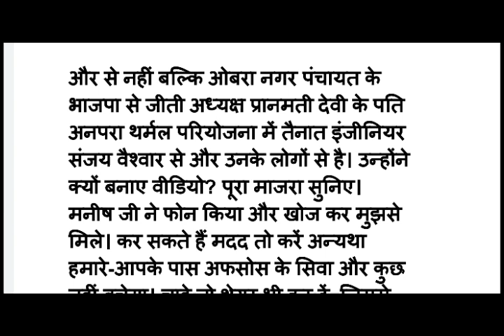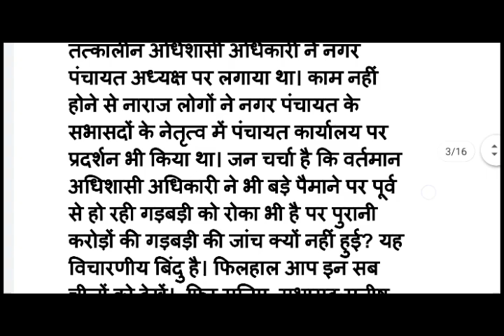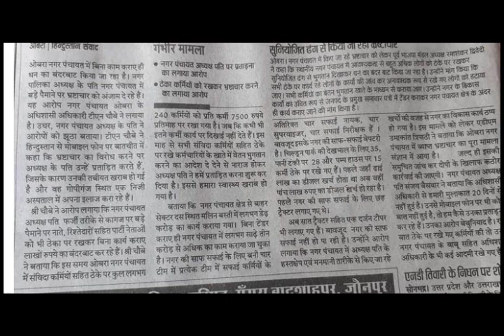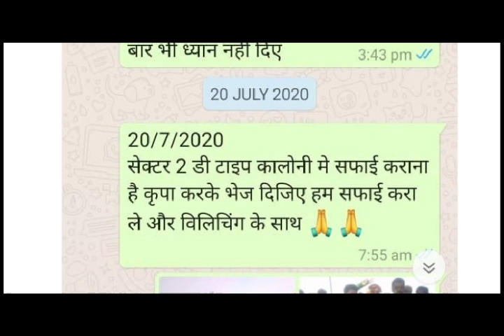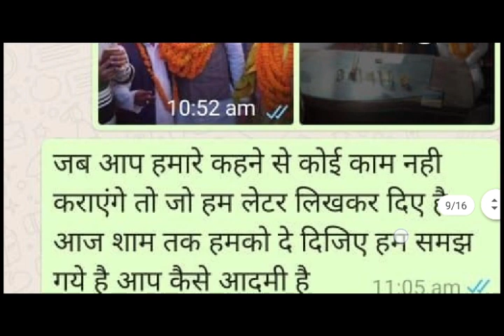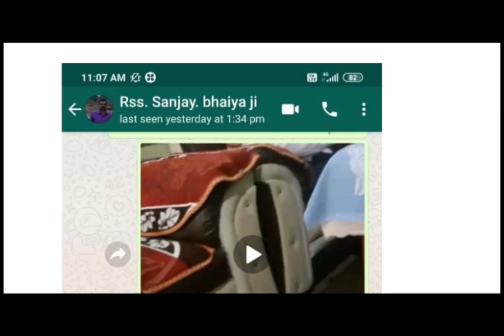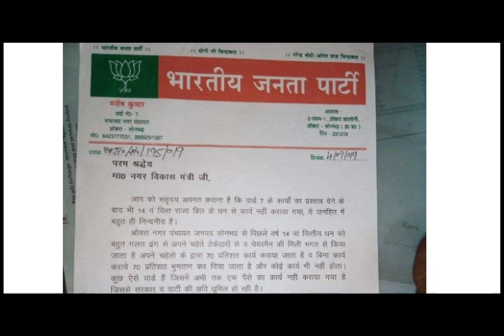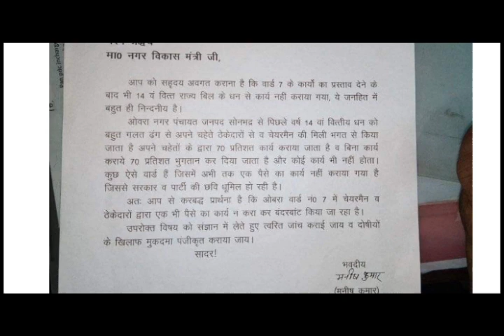भाजपाके मनीषको भाजपा चैयरमैन पतिसे जानका खतरा ! -कमीशनखोरीमें चैयरमैन पतिने अधिकारियोंपर लगाए आरोप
कैसे, क्यों और किससे डरे हैं भाजपा सभासद मनीष विश्वकर्मा..
सहमा-डरा और कोई दूसरा नहीं बल्कि भाजपा सभासद हैं, जिन्हें अपने ही पार्टी के चेयरमैन पति से जान-माल का खतरा हो गया है। मुझसे उन्होंने आशंका जताई कि मेरे साथ या मेरे परिवार जनों के साथ कुछ भी अप्रिय होता है तो उसके लिए संजय वैश्वार और उनके लोग जिम्मेदार होंगे। उन्हें पूरा विश्वास है कि मोदी जी और योगी जी राह पर चलने से यह दिक्कत खड़ी हुई है। उन्होंने अपनी बात मोदी जी, योगी जी और उच्चाधिकारियों तक पहुंचाने की गुहार लगाई।
योगी जी के राज में मोदी जी राह पर चलनेवाले उत्तर प्रदेश के सोनभद्र जिले के ओबरा नगर पंचायत के भाजपा सभासद मनीष विश्वकर्मा जी अपने और अपने परिवार जनों के जान की सुरक्षा की भीख मांग रहे हैं। खतरा किसी और से नहीं बल्कि ओबरा नगर पंचायत के भाजपा से जीती अध्यक्ष प्रानमती देवी के पति अनपरा थर्मल परियोजना में तैनात इंजीनियर संजय वैश्वार से और उनके लोगों से है। उन्होंने क्यों बनाए वीडियो? पूरा माजरा सुनिए। मनीष जी ने फोन किया और खोज कर मुझसे मिले। कर सकते हैं मदद तो करें अन्यथा हमारे-आपके पास अफसोस के सिवा और कुछ नहीं बचेगा। चाहे तो शेयर भी कर दें, जिससे यह बात अधिक से अधिक जिम्मेदारों तक पहुंच सके और पीड़ित भयभीत सहमे भाजपा सभासद मनीष विश्वकर्मा व उनके परिवार जनों की जान बच सके या फर्जी मुकदमों से बच सके। एक बात और भारतीय जनता पार्टी के कुछ माननीय भी बचाव में उतर आएं हैं, जिसकी जानकारी मनीष को है। वे कहते हैं कि सोनभद्र के ईमानदार
जिलाधिकारी पर फर्जी आरोप लगाकर खुद भ्रष्टाचार में लिप्त संजय वैश्वार ने पार्टी को बदनाम कर दिया है। सुनिए ! भारतीय जनता पार्टी के सभासद मनीष विश्वकर्मा की जुबानी। इसके पहले आप नगर पंचायत में करोड़ों की गड़बड़ी का आरोप तत्कालीन अधिशासी अधिकारी ने नगर पंचायत अध्यक्ष पर लगाया था। काम नहीं होने से नाराज लोगों ने नगर पंचायत के सभासदों के नेतृत्व में पंचायत कार्यालय पर प्रदर्शन भी किया था। जन चर्चा है कि वर्तमान अधिशासी अधिकारी ने भी बड़े पैमाने पर पूर्व में हो रही गड़बड़ी को रोका भी है पर पुरानी करोड़ों की गड़बड़ी की जांच क्यों नहीं हुई? यह विचारणीय बिंदु है। फिलहाल आप इन सब चीजों को देखें।  फिर सुनिए..सभासद मनीष विश्वकर्मा की जुबानी।
भाजपा चैयरमैन के कमीशनखोरी के बयान पर पति की कसती नकेल..
कमीशनखोरी की संजय वैश्वार की मनीष विश्वकर्मा ने क्यों बनाई वीडियो..देखें, सुने पूरी सामग्री। क्या और भी वीडियो है मनीष के पास..उनसे ही सुने पूरा सच। मनीष की माने तो संजय व उनके लोगों से उन्हें है खतरा। जो मिला, उसे रख दिया। आप करें विचार..कौन लगा रहा यशस्वी प्रधानमंत्री नरेंद्र मोदी जी के पारदर्शी कार्यप्रणाली पर बट्टा, तय है उन्हें नहीं छोड़ेगी योगी हुकूमत।